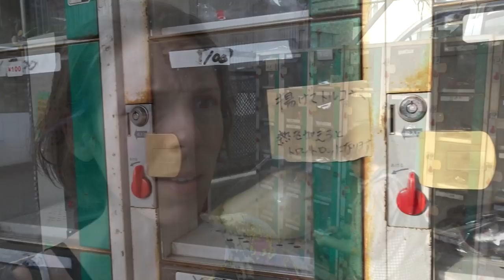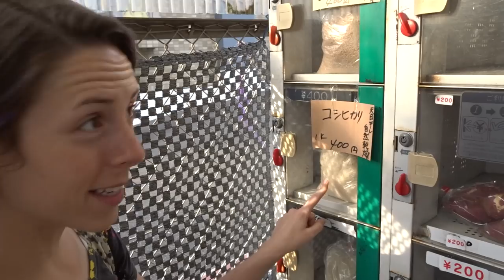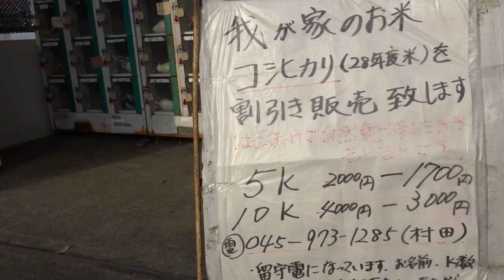Japanese Coin Locker Vegetable Stand!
Very cool way to automate a shop without even needing electricity! We want to open one!

More Japan videos!

Adventure videos shot outside of Japan!

Filmed with a Sony DSC-HX90V